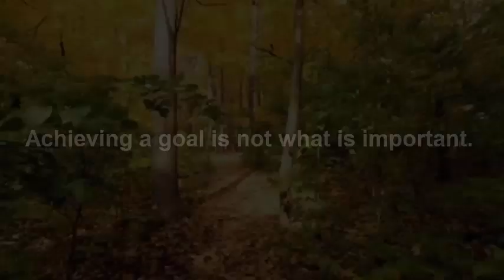What We Learn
Sometimes we think the goal is what is most important.  In reality, it is what we learn as we seek to achieve the goal that is most important and long lasting.